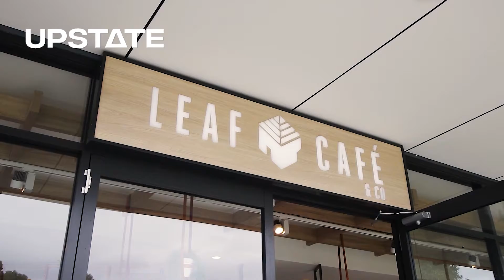SOLD 14/15-17 Brookvale Avenue, Brookvale | Kim Adams & Emma Zhang